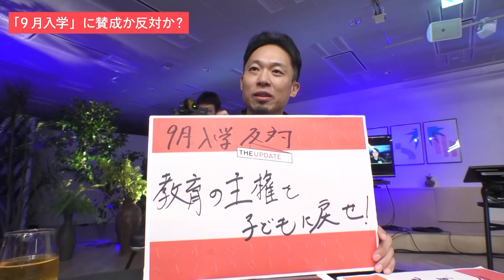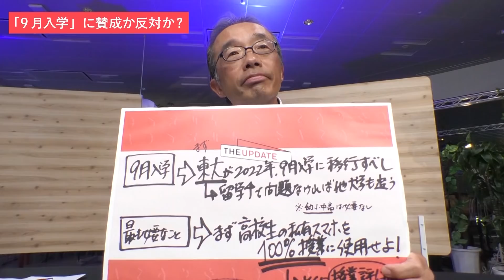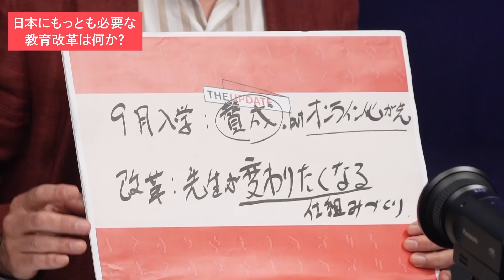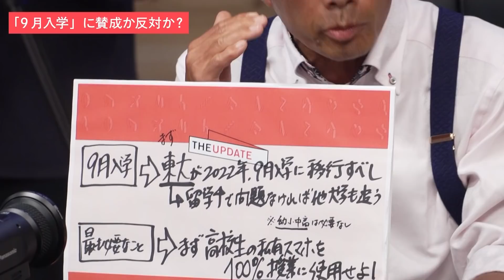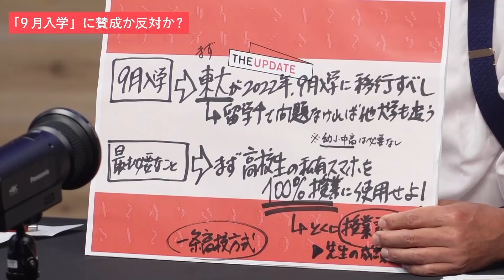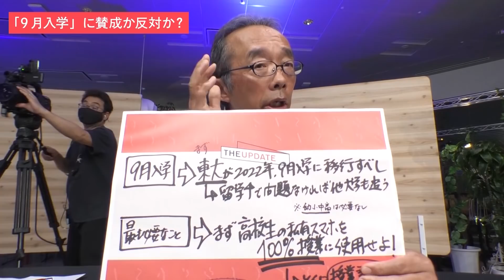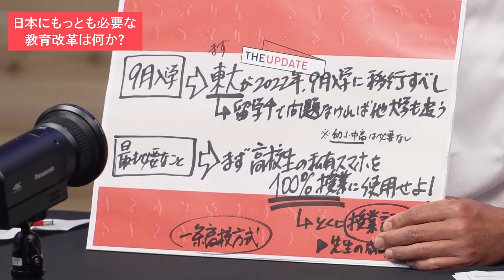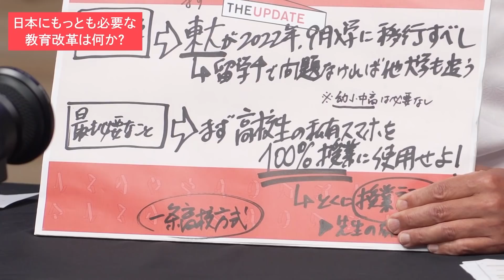「日本に必要な教育改革とは？」ドワンゴ社長 夏野剛、藤原和博らが徹底議論（The UPDATE 過去回セレクション）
10日間無料トライアルはこちらから
※この番組は、2020年5月に配信したものです。
大混乱が続く、教育現場。9月入学案や、小１と小6・中3の登校を先行させる案の議論が巻き起こっており、子どもたちの教育の機会をどう取り戻すか、喫緊の課題となっています。一方、公立小中高校のPC配備率は低調で、休校期間のタブレットの配布など、オンライン教育の体制整備にも、自治体によってバラつきがあります。OECDの調査では、日本の子どもたちの学校でのPC利用頻度は加盟国中、最下位となっています。
未曾有の教育危機の今、日本はオンライン教育後進国から抜け出すことはできるのでしょうか。果たしてオンライン教育は日本を救うのでしょうか？現場の当事者たちと共に、徹底討論します。